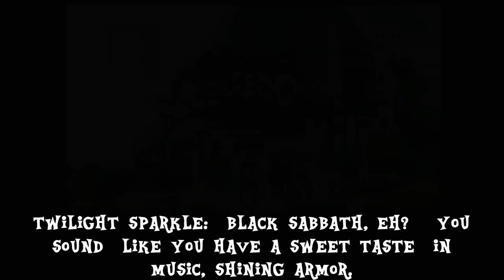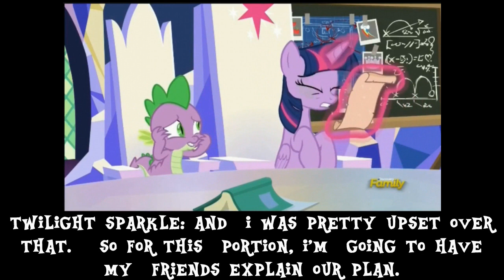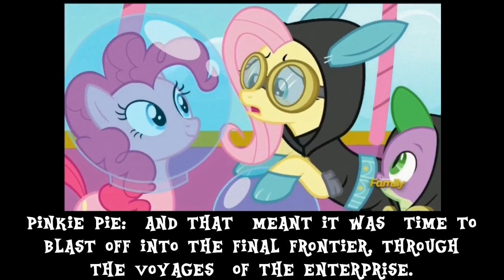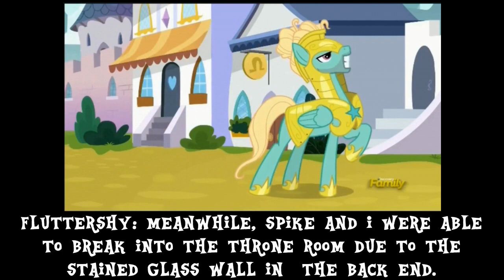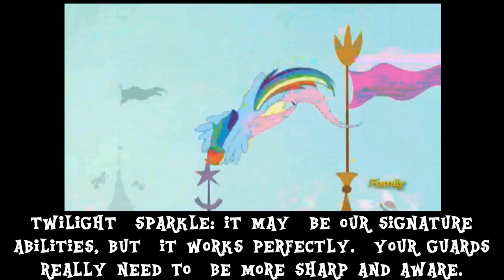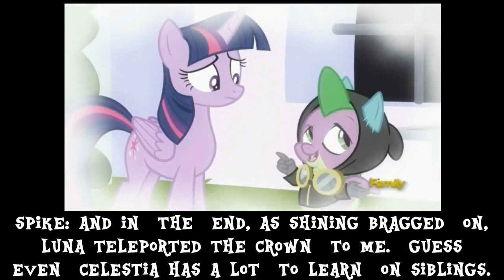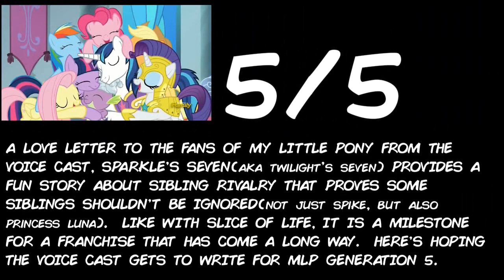MLP 200th Episode Recap: Sparkle's Seven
Normally, I was gonna wait till Wednesday to upload the recent Recap.  But I somehow got done with this recap and I figured, why not upload it this early?  So as a bonus(And that it's the 200th episode), you all get this Recap earlier than usual.

Note 1: During the Review, I also talk about my own experience with My Little Pony, what I enjoyed, and my one beef with it.

Note 2: I never expected to use any song by Black Sabbath, much less the iconic Iron Man song.  But it seems I can use it.  So you all get this special Recap through this legendary Heavy Metal jam